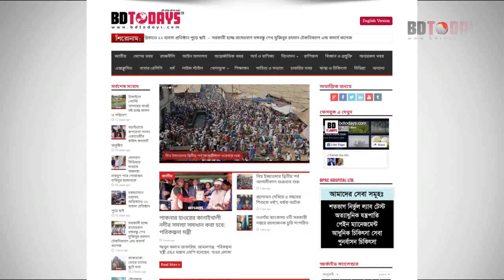ফ্রি মেডিকেল ক্যাম্প অনুষ্ঠিত || Free Medical Camp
‘স্বাস্থ্য সেবা অধিকার, শেখ হাসিনার অঙ্গিকার’ এ শ্লোগানকে সামনে রেখে ঝিনাইদহে ফ্রি মেডিকেল ক্যাম্প অনুষ্ঠিত হয়েছে। শুক্রবার দুপুর থেকে সন্ধ্যা পর্যন্ত শহরের উজির আলী স্কুলে এ ক্যাম্পের আয়োজন করে ঝিনুকদহ ভাষা পরিষদ ও নবগঙ্গা রক্ষা পরিষদ নামের ২টি স্বেচ্ছাসেবী সংগঠন। শুরুতে ক্যাম্পের আনুষ্ঠানিক উদ্বোধন করেন জেলা প্রশাসক সরোজ কুমার নাথ। পরে শহরের বিভিন্ন এলাকার ৩’শ দুস্থ ও অসহায় মানুষের স্বাস্থ্য সেবা প্রদাণ ও বিনামুল্যে ঔষধ বিতরণ করা হয়।